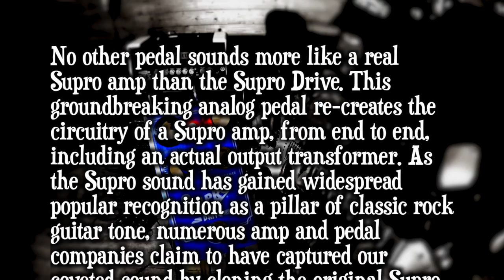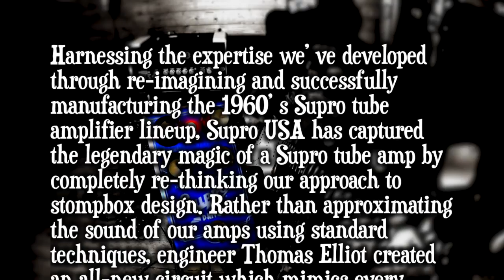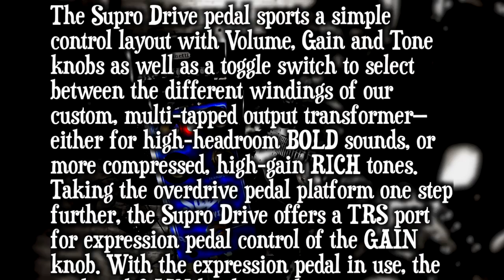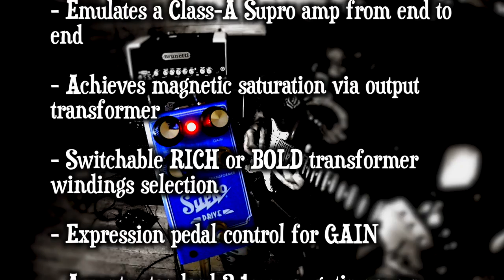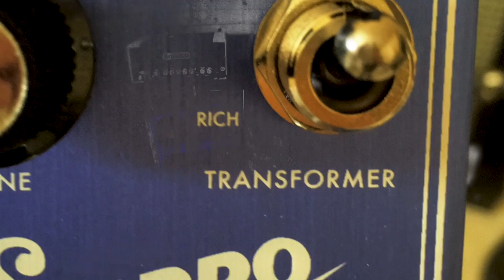Supro Drive Pedal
Amazing drive pedal by Supro, I highly recommend ...